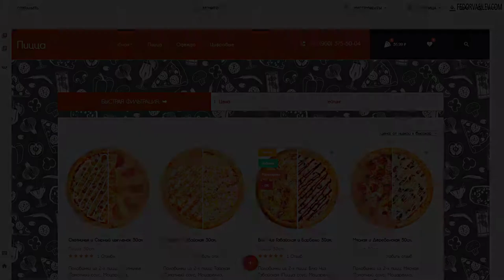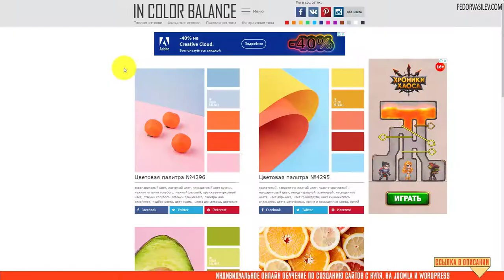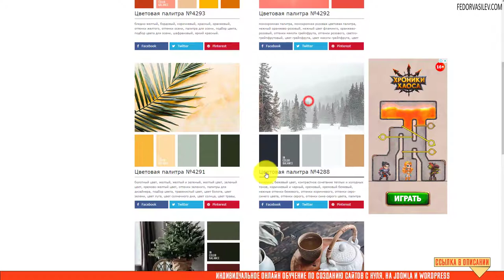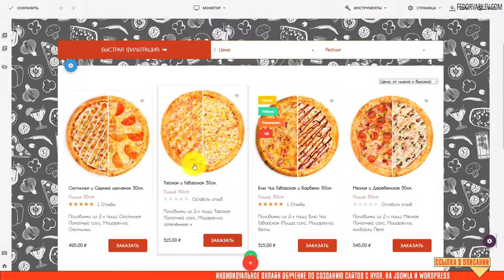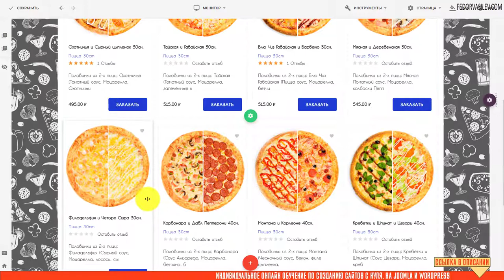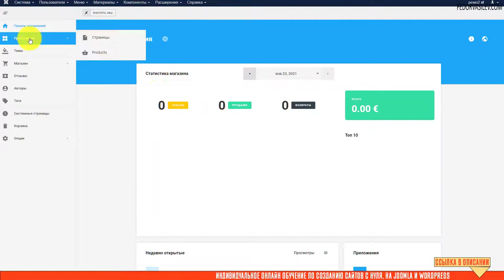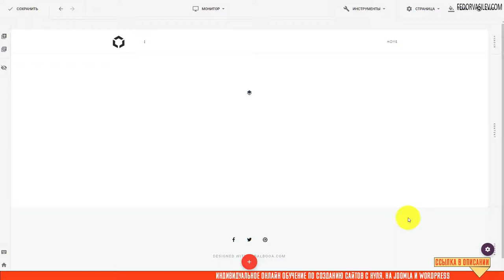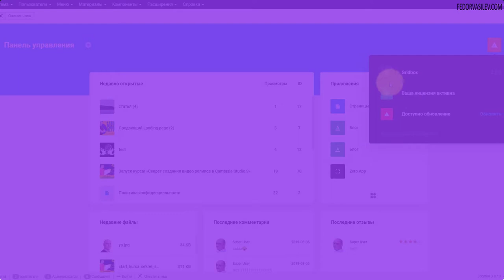Выбор глобальной палитры на Joomla и Gridbox Store App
В этом видео общие понятия про дизайн, а так же как выбрать своему сайту правильную палитру. Как работает палитра на сайте в Gridbox Store App.